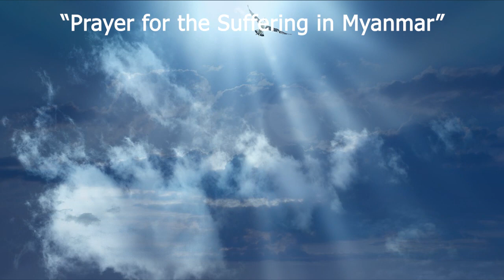Closing Prayer for Myanmar (SFSD2023 EAO Day1)